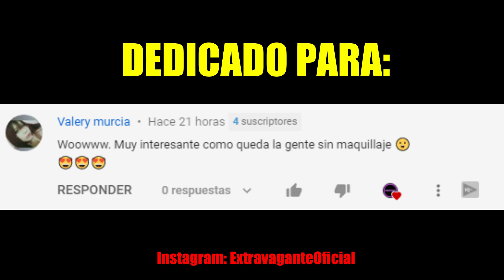HOMBRE INFIEL ES ATRAPADO POR SU ESPOSA *mira su reacción*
No vas a creer lo que hizo su esposa...